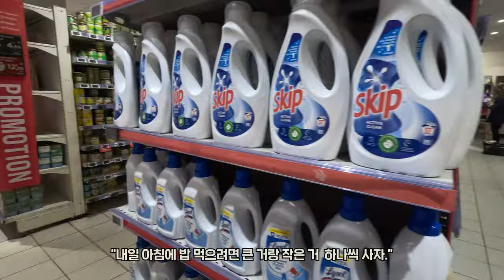프랑스 니스 모노프릭스(monoprix) 장보기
저희 부부는 여행 때마다 마트에서 간단한 먹거리를 사서 가는데, 갈 때마다 서로 달라 약간의 의견 충돌이 발생합니다. 각기 다른 두 남녀가 함께 장을 보는 모습 구경 오세요.